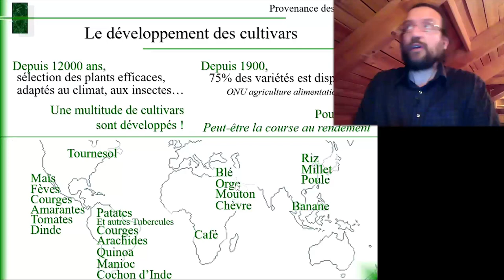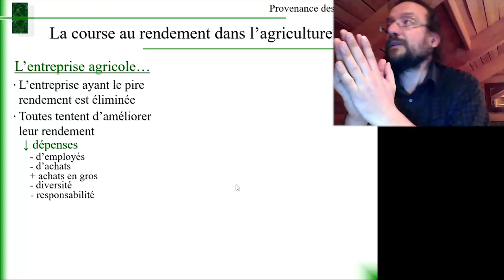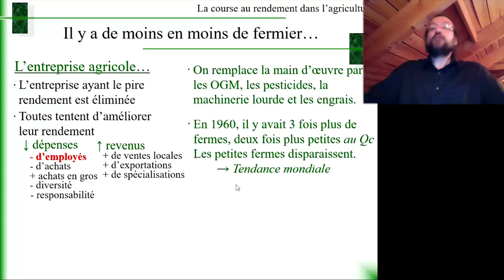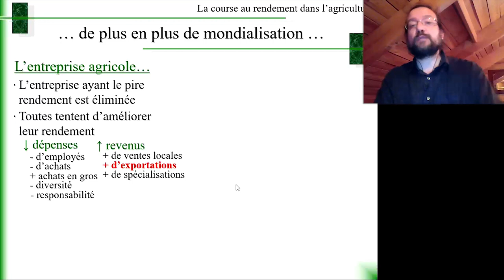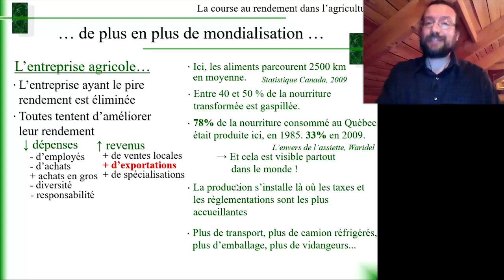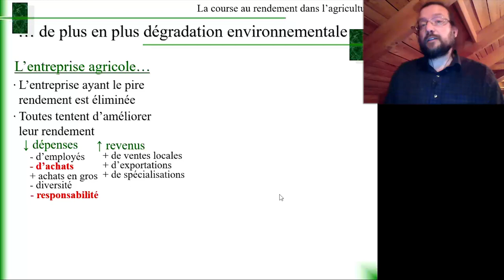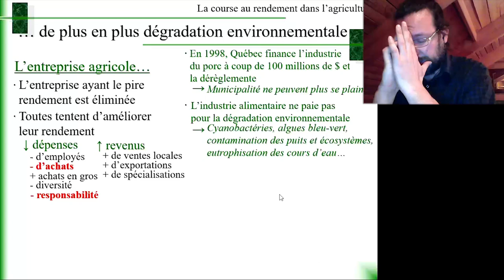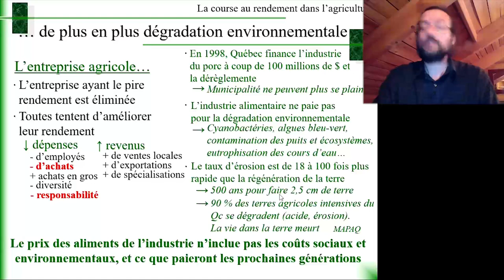Études des aliments 8.2 Impacts présents de l'alimentation